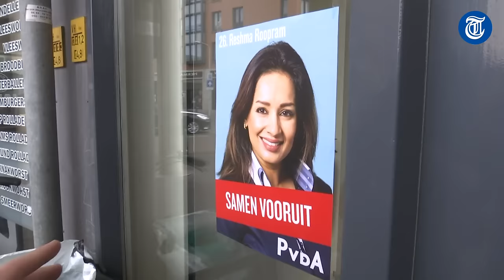PvdA-miss: Trump is vies mannetje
Van miss naar minister: Reshma Roopram (38) ziet het wel zitten! Ze is de nummer 26 op de kandidatenlijst van de PvdA.